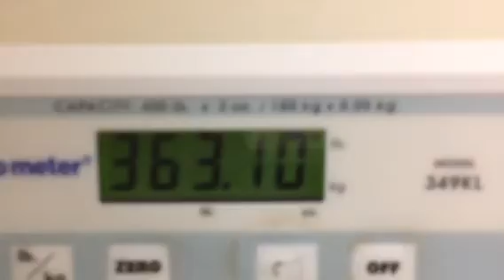10 lb hat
350 by March 6th! Bet that